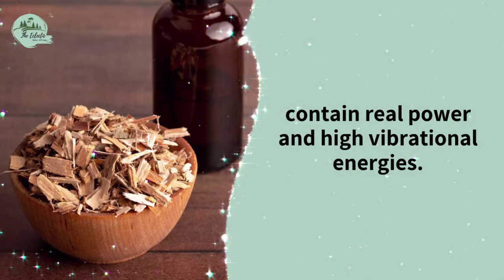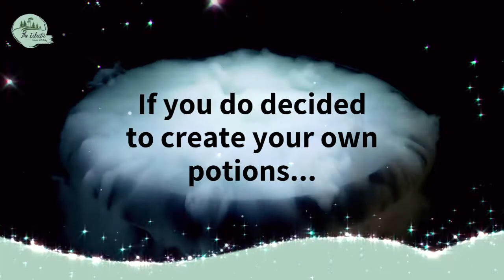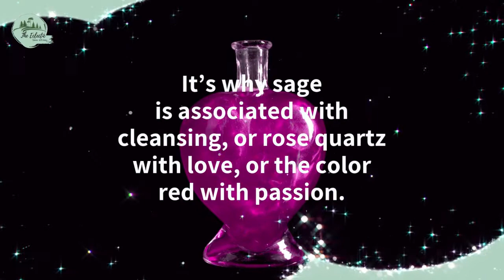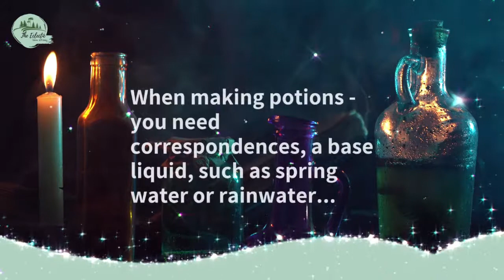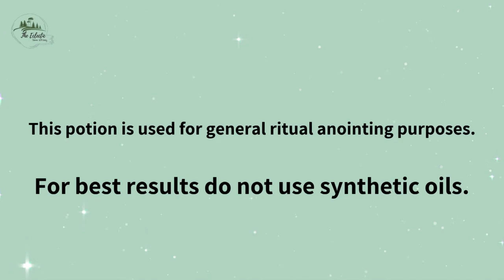Magickal Potions!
"Double, double toil and trouble; Fire burn and cauldron bubble."